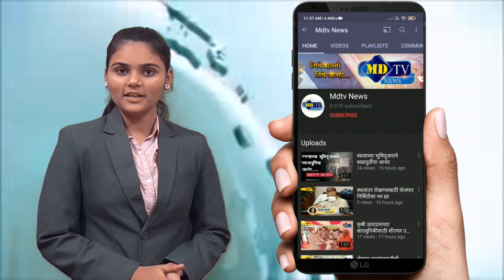नवापूर शहरातील मोकाट फिरणाऱ्या जनावरांचा व कुत्र्यांचा बंदोबस्त करावा